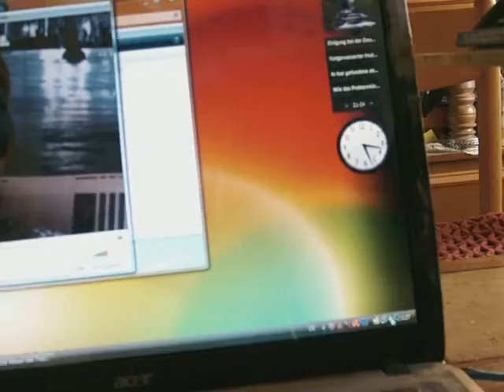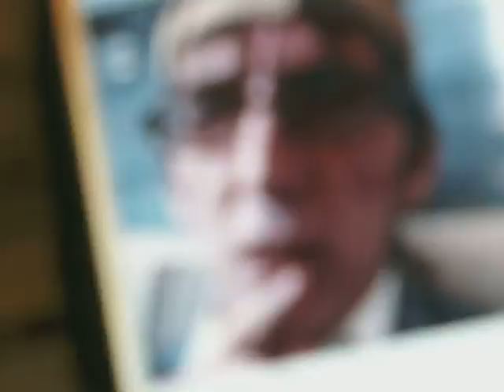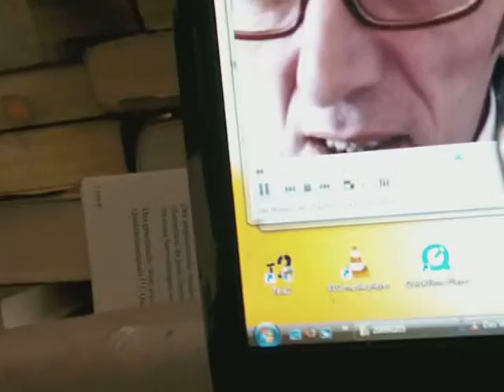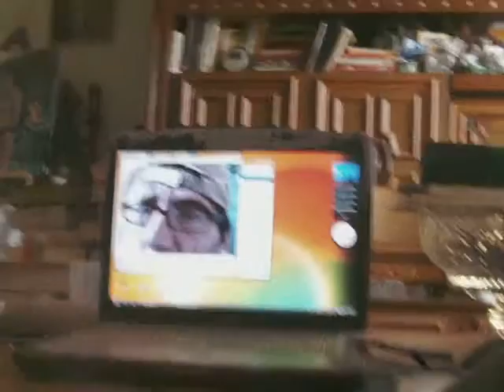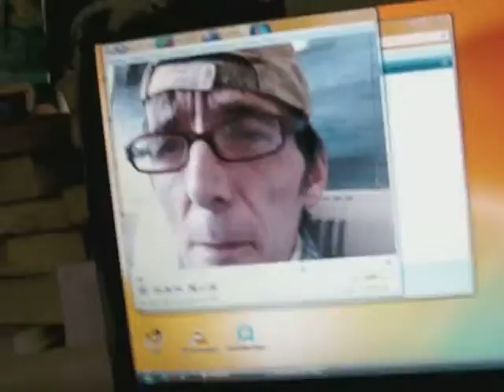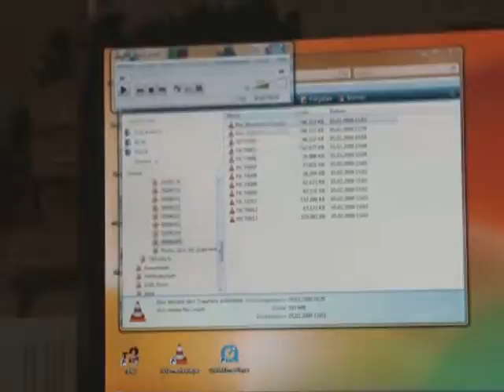Der Traum - (Nebocodonosor) 92 von 237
Zur Ehren Nebocodonosor (Nebukadnezar)